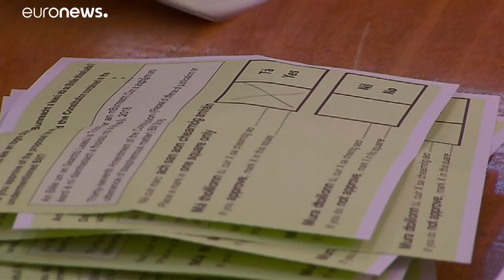Irlanda despenaliza la blasfemia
Casi el 65% de los participantes del referéndum en Irlanda votaron este viernes a favor de la abolición de la blasfemia de la Constitución…